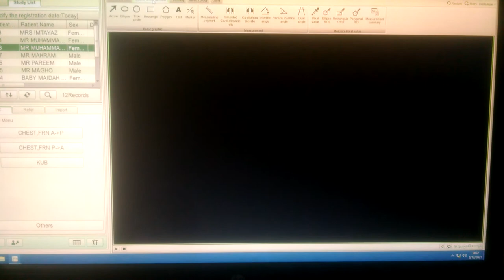Digital X Ray lumber spine ap lateral view with thoracic spine edit Fcr software CR Fuji flim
digital x ray
digital x ray
digital x ray lumber spine
digital x ray learning
digital x ray machine
digital x ray machine working
digital x ray machine in india
digital x ray dental
digital x ray
lumber spine
lumbar spine exercises
lumbar spine pain
lumbar spine
lumbar spine mri
lumbar spine x ray positioning
lumbar spine x ray
lumbar spine l4 l5 disc bulge treatment
lumbar spine mobilization techniques
lumbar spine biomechanics
lumbar spine disc bulge